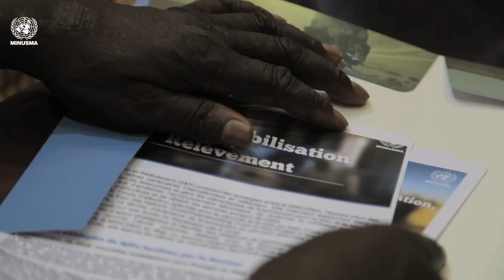Forum des Leaders Religieux Musulmans du Mali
A travers ce forum, les musulmans du Mali entendent accompagner la MINUSMA dans la marche vers la stabilisation.
Il s’agit notamment d’échanger sur des communications touchant le mandat de la MINUSMA, l’islam et paix, sécurité et leaders musulmans dans le retour de la paix.
Ce forum sur le rôle et la place de la MINUSMA doit aussi inspirer les délégués venus de l’ensemble des régions du pays et du District de Bamako à mieux sensibiliser la communauté musulmane sur l’intervention de la mission onusienne.

La MINUSMA sécurise les foires hebdomadaires de Konan et de Somadougou dans la région de Mopti.

La MINUSMA soucieuse de la sécurité des populations s’implique aussi auprès des autorités communales pour la bonne marche des foires hebdomadaires de nombreuses localités dans les régions Nord du Mali comme Konan, Somadougou etc..

Une présence des hommes et des véhicules blancs des Nations Unies qui rassurent tout le monde. Les autorités administratives et politiques, les jeunes et les femmes tous ont réaffirmé leur joie de voir le marché ainsi protégé.

Le décryptage c’est dans ce reportage que vous propose la MINUSMA.